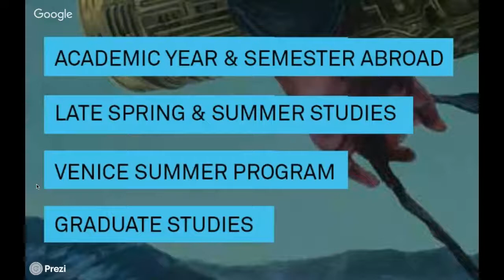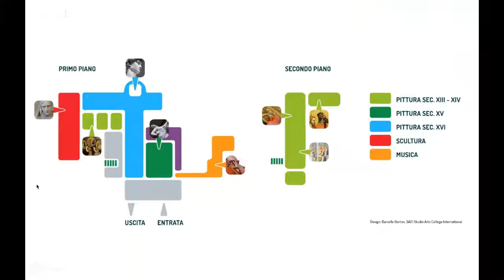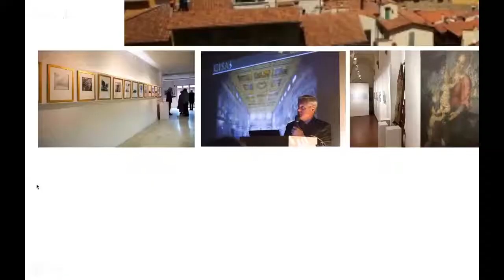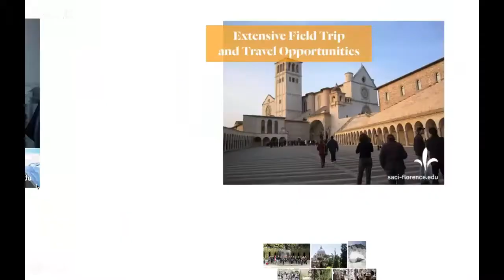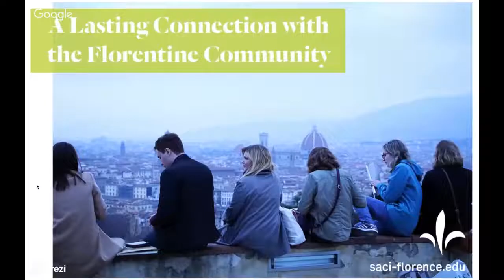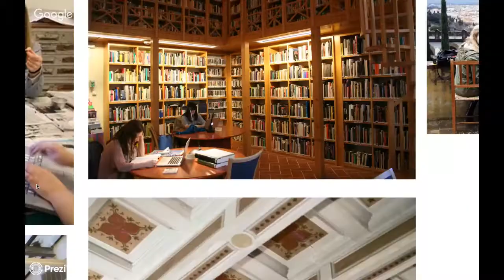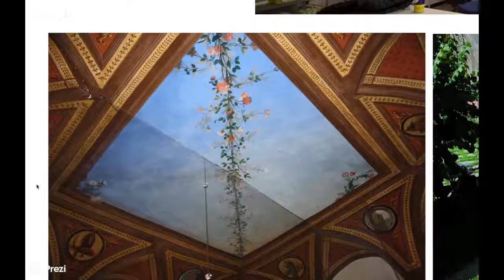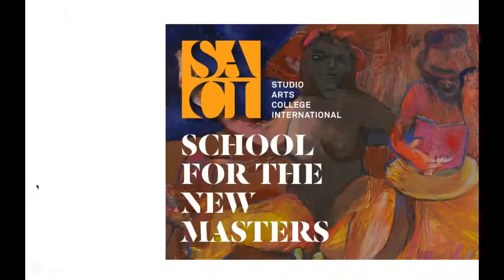SACI Florence Undergraduate Webinar Series